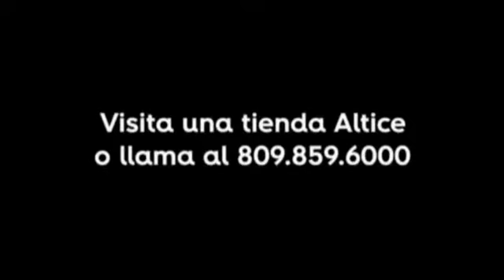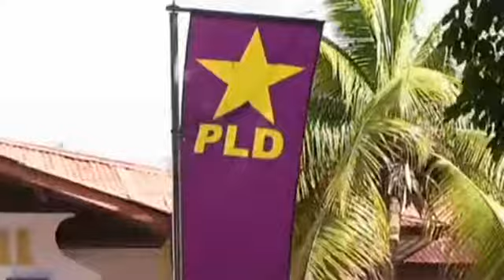Tanda De Comerciales Dominicanos (Telemicro Canal 5) 8-25-18